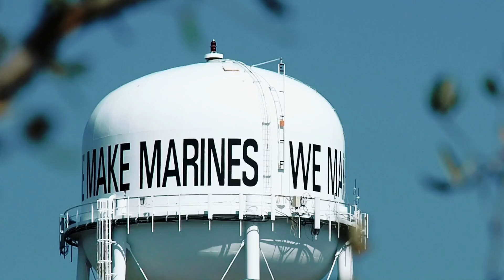Little Brother's Graduation from Marine's Boot Camp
Put together a little video of my little brother's family day and graduation from USMC boot camp at Parris Island.